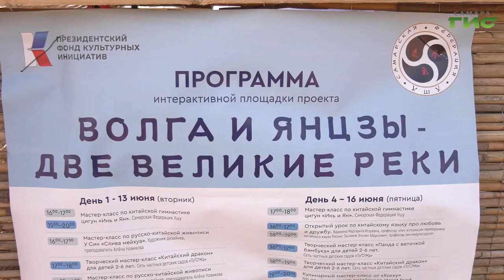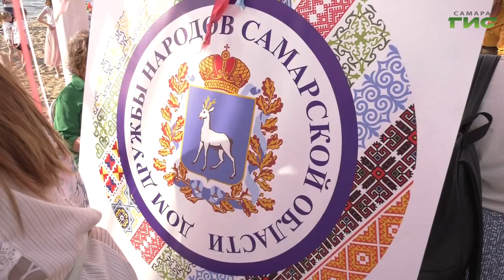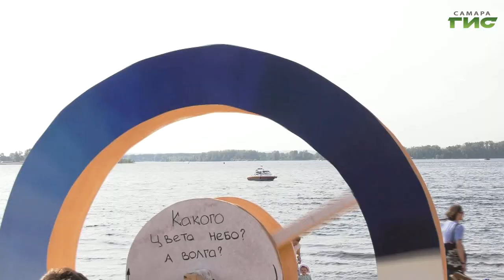В Самаре завершился "ВолгаФест-2023"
Любовь на разных языках. В Самаре завершился "ВолгаФест". В этом году он был посвящен объединяющему чувству, разные грани которого отразили арт-площадки фестиваля. Какие мастер-классы и выступления прошли в минувшие выходные - узнали наши корреспонденты.